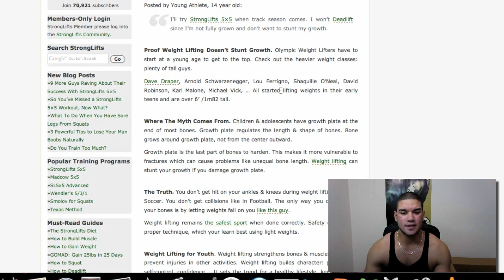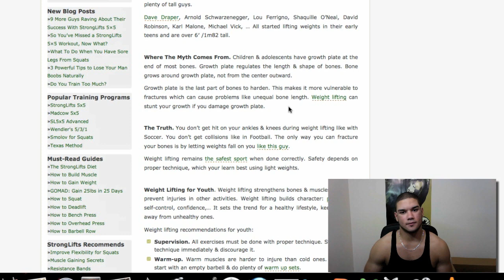Does Weight Lifting Stop You From Growing?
If you have a question, got to my channel page and post it as a comment. This will be my new series called 'Ask The Master.'

Weight lifting does not stunt growth. How tall you are going to be is almost entirely determined by your genetics. If your parents are short, most likely you will be short to

Some people get lucky though, and end up being much taller than their parents.